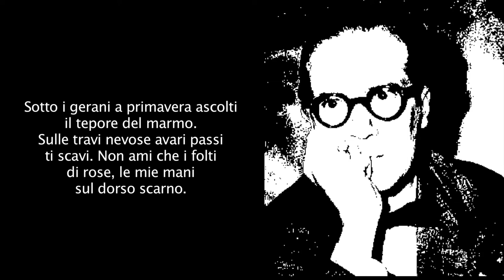ALLA SUA GATTA PERSIANA - Una poesia di BENIAMINO DAL FABBRO musicata da Joe Natta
Sotto i gerani a primavera ascolti
il tepore del marmo.
Sulle travi nevose avari passi
ti scavi. Non ami che i folti
di rose, le mie mani
sul dorso scarno.
Joe Natta rende omaggio al grande poeta Beniamino Dal Fabbro musicando una sua poesia.